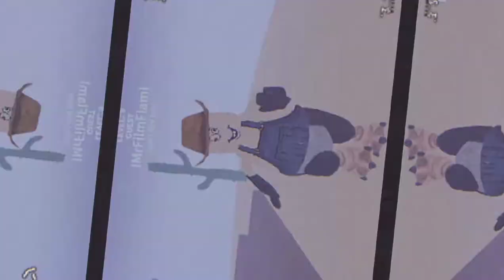Cleetus / Flamingo - Cotton Eye Joe - Music Video - (FLASH WARNING!)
idk why but I thought this song was kinda fitting for Cleetus, because it's like a country song, and Cleetus is a farmer man...

HUGE shout out to my friend for helping me with this! Albert aka IMrFilmFlamI on Roblox! (And yes Albert is his real name. his parents said, yeah, he looks like an Albert. Bam. Albert. lol.)